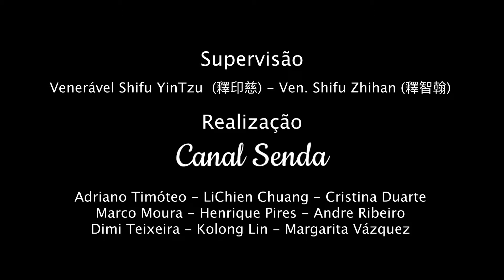「利他」是大乘佛教菩薩道之根本 | 印慈法師主講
菩薩道是大乘佛教的特色。在回向偈的最後一個偈子所唱誦的是「世世常行菩薩道」，
也就是在我們修學佛法、行菩薩道的過程當中，「利他」是很重要的。
《阿含經》裡『摩訶男的故事』就是一個捨身為眾的菩薩行典範的事蹟。
Legendas disponíveis, por enquanto, somente chinês.

O caminho do Bodhisattva é uma característica da escola buddhista Mahayana.
Em toda cerimônia, quando nós fazemos transferência de méritos, tem uma última frase que diz: SHÌ SHÌ CHÁNG XÍNG PÚ SÀ DÀO:
“Através de sucessivos renascimentos devemos praticar constantemente o caminho do Bodhisattva.”
Significa que quando estamos no caminho espiritual a prática do Bodhisattva, ou seja, a prática em benefício aos outros, também é parte do caminho.
O Sutra de hoje é do Ekottarāgama e se chama Mahānāma.
Nessa história Mahānāma é um modelo de Bodhisattva, que nos mostra até onde pode chegar o sacrifício de um Bodhisattva para salvar outros seres.
Canal Senda - Templo Tzong Kwan